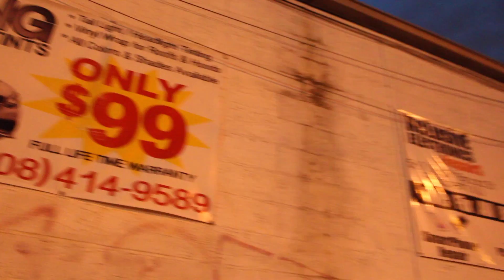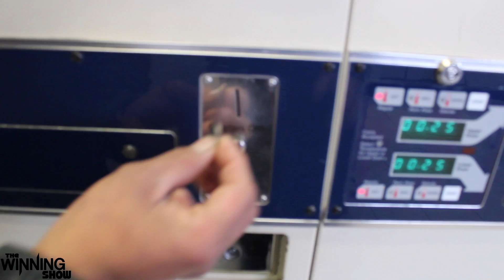BLACKED OUT BMW 5 SERIES TINTED!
LOVE EVERYBODY!                                   VLOG 010

This video is about VLOG 010 WINNING WINDOW TINTS has been around over 10 years! making us one of the longest tint shops in NEW JERSEY. we pride ourselves on great quality work and excellent customer service. we take the time to educate our customers and make sure they are 100% satisfied. WINNING is a culture , a lifestyle. we live, eat , sleep WINNING and here @ WINNING WINDOW TINTS, EVERYONE IS A WINNER!